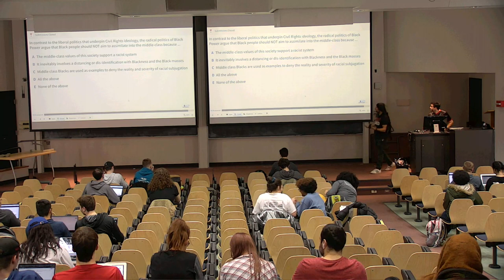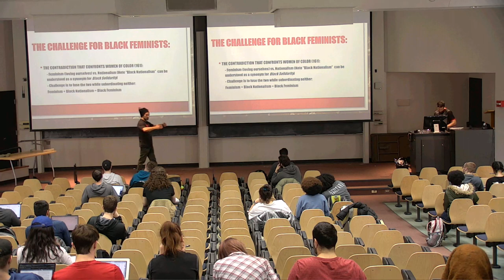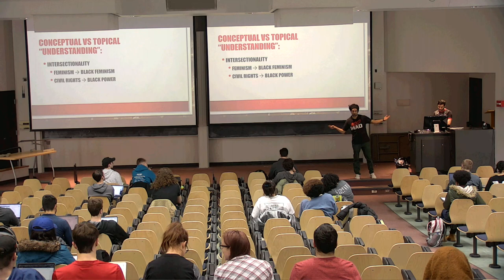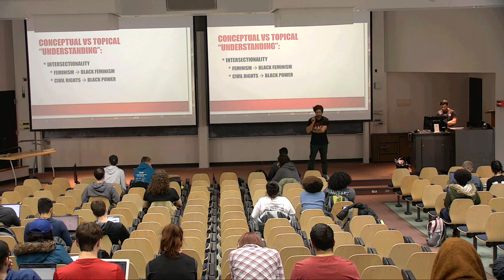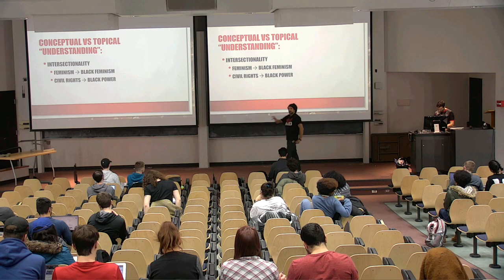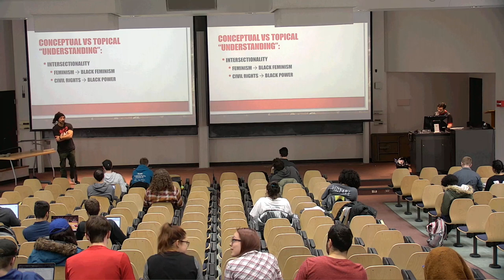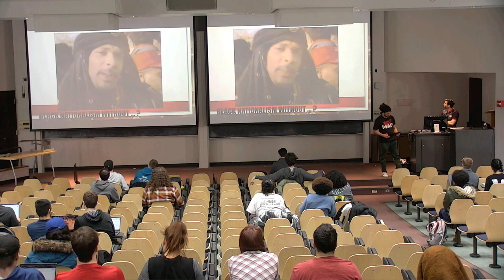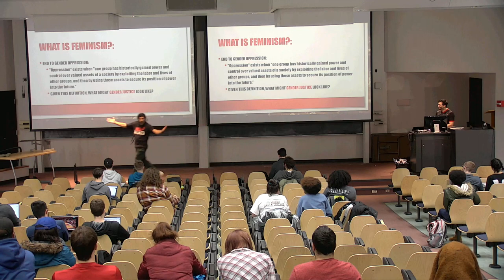5.1 "HipHop Feminism and Gender Justice (Pt.1)” Global HipHop and Social Justice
Week 5: HipHop Feminism and Gender Justice
Tuesday, February 18 & Thursday, February 20

Required Reading:
Collins, Patricia Hill. “Is the Personal Still Political? The Women's Movement, Feminism, and Black Women in the Hip-Hop Generation.” Chapter 6 in From Black Power to Hip Hop: Racism, Nationalism, and Feminism, pp161-196. Philadelphia: Temple University Press, 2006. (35 pages)

Required Media:
James Brown. “King Heroin.” There It Is. Polydor Records, 1972.
James Brown. “Say it Loud.” 1968.
Public Enemy. “Revolutionary Generation.” Fear of a Black Planet. Def Jam Recordings, 1990.
ProfessorD.us. “Bombay to Zimbabwe.” THIRD WORLD WARriors Volume 1 - HipHop Revolutionaries in the struggle to save the world! JustUs League Records, 2008. [Music Video]

Recommended:
Kool Moe Dee. “Say it Loud (African Pride).” African Pride. Jive and Zomba Records, 1990. Vinyl.
Brand Nubian. “Black and Proud.” Foundation. Arista Records, 1998..
Collins, Patricia Hill. “Is the Personal Still Political? The Women's Movement, Feminism, and Black Women in the Hip-Hop Generation.” In From Black Power to Hip Hop: Racism, Nationalism, and Feminism, 161–96. Philadelphia: Temple University Press, 2006..